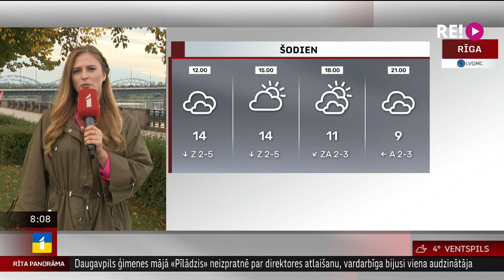Laika ziņas 23.09